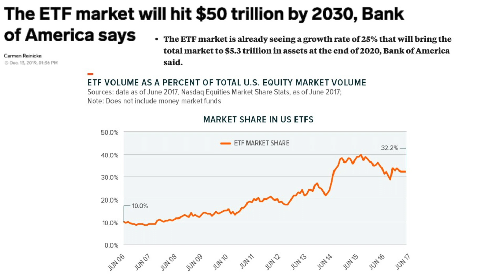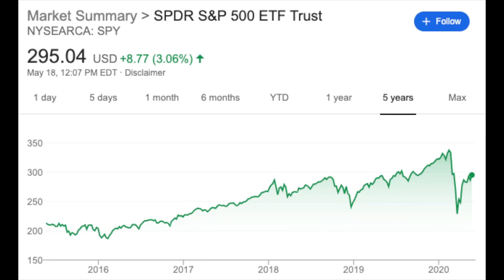IS TESLA A BUY BEFORE TESLA BATTERY DAY? How Tesla's Virtual Power Plant Will Make Tesla Rich!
Is Tesla Stock a Buy before Tesla Battery Day? TIMESTAMPS BELOW! We will dive into Tesla today and see if the growth stock is worth the purchase and how Tesla will develop after battery day.

Timestamps:
0:00 Intro
0:30 My three growth catalysts
1) Tesla S&P 500 inclusion
2) Tesla is an ETF for renewable energies
3) Virtual power plant (VPP). Tesla power plant business.
1:13 Catalyst 1) Tesla joining S&P 500
•This brings Tesla to the masses who are passive investors and ETF investors
•Will increase Tesla share price
•Gold price and ETFs
3:33 Catalyst 2) Tesla stock is like an ETF
•Tesla has many businesses: Tesla insurance, Tesla solar panels (Solar City), Tesla roof tiles, Tesla vehicles, Tesla software, autonomous driving, robotaxi network competing against UBER (UBER) and LYFT (LYFT)
•Tesla's chip
•Tesla is not a car company
7:00 Catalyst 3) VPP (Virtual Power Plant) and traditional power plants for the power grid
•Tesla offers environmental protection with their VPP
•Power plants are inefficient and they waste a lot of resources
•Can use Tesla car to power the grid and get paid! Can get paid for plugging car into virtual power plant (VPP)
•Autobidder
•Tesla can sell cars without charging for the battery and keeping VPP profits
11:00 Conclusion

In this video we go over potential Tesla battery day topics: such as the VPP (Virtual Power Plant) and Tesla's businesses: Tesla insurance, Tesla Solar Power, Solar Tiles, Solar Panels, Powerwall, Battery Storage, Autonomous Driving, Software, Robotaxi network. Also, the Tesla s&p 500 inclusion will be discussed in this video because ETFs often a boost for stocks that are introduced to the fund. Is Tesla an undervalued stock? In my opinion, yes. Elon Musk is a great CEO and he tweets some things he should not tweet, but the company is amazing. It is rolling out a few new gigafactories and terafactories that we need to look out for, and it is growing quickly. Elon Musk has been in the news lately for his baby's name, and his tweets, but that does not make this stock a bad stock. He also runs Space X, Nueralink, and the Boring Company.

My Channel
My channel is a personal finance and investment channel for beginners in the stock market: investing 101, stocks 101, investing for dummies, and beginners in the stock market. I pride myself on making my content easy to understand and having the biggest topics of finance and investing EXPLAINED properly. Tutorials and How Tos are the categories I try to excel in.

My Investment Goals and Strategies:
My goals are to invest for the long term for my retirement in my retirement accounts: 401k, Roth IRA. I plan on achieving financial retirement by the time that I am 30, I am currently 19 years old. I am a value investor at heart but I like to apply that mindset to growth companies. I have been investing for over 3 years. I make videos for beginner, intermediate, and advanced investors with a long term investing strategy.

I post about 2-4 times a week. All content is stock market or finance related news as well as personal finance strategies to get wealthy.

Must be 18. You can invest in these stocks through brokerage accounts such as M1 Finance, Robinhood, WeBull, Fidelity, Charles Schwab, Vanguard, and other brokerages. From there, link up bank information, transfer your money to your brokerage account and invest! Get rich!

Other YouTubers Who Have Talked About these Companies:
Jeremy from Financial Education 1 and Financial Education 2
Ryan Scribner
PPCIAN
Minority Mindset
JJ Buckner
Learn To Invest
Positive Investing
Ale's World of Stocks
The Joseph Carlson Shows
Graham Stephen
Investing With Rose
Brandon Beavis
HyperInvest
ARK Invest

Is Tesla Stock a Buy before Tesla Battery Day? How Tesla's Virtual Power Plant Will Make Tesla Rich! - Bk

18 May, 2020

Stocks mentioned in this video:
Tesla (TSLA), S&P 500 ETFs (SPY, VOO), Uber (UBER) and Lyft (LYFT), and Gold ETFs

I own Tesla stock (TSLA) and Vanguard S&P 500 ETF (VOO) and Uber (UBER) in my portfolio.

Elon